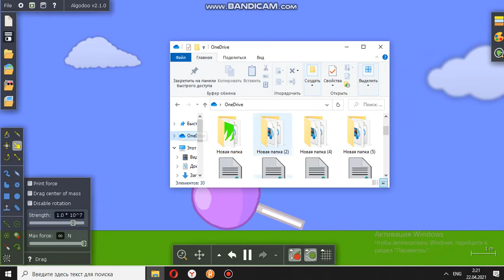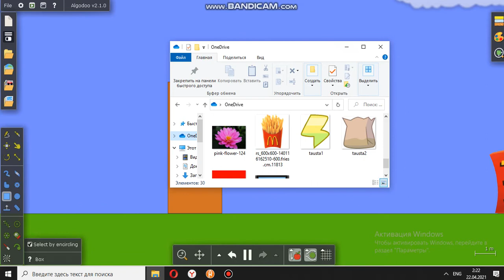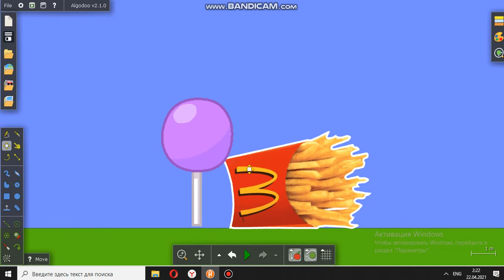BFDI: Paper FWAR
OFSV